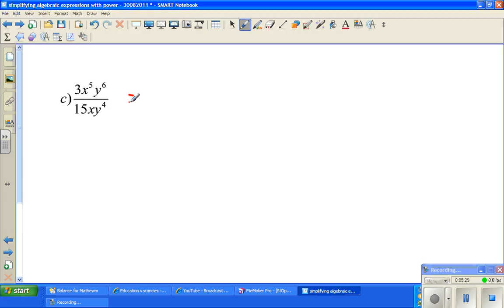Simplifying algebraic expressions with power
In this video I have shown how to simplify algebraic expressions involving power